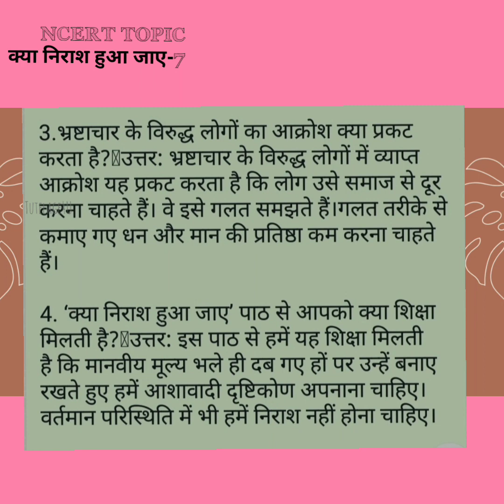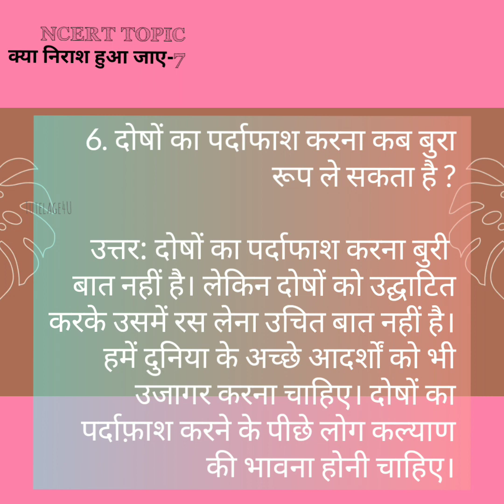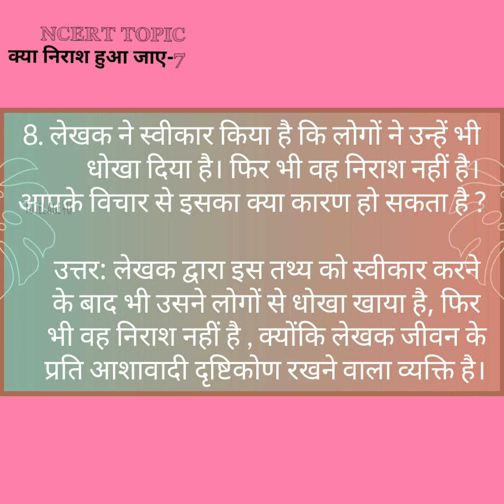Hindi Tutelage4u/Kya Nirash Hua Jaye/Class-8 Chapter-7/NCERT/Question &answers/English Explanation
Kya Nirash Hua Jaye Class-8 /Chapter-7 /NCERT Question and answers With English Explanation.

follow the channel for more contents related to Hindi topics- Grammar class6-8 with English Explanation.

 Your comments are valuable.🙏